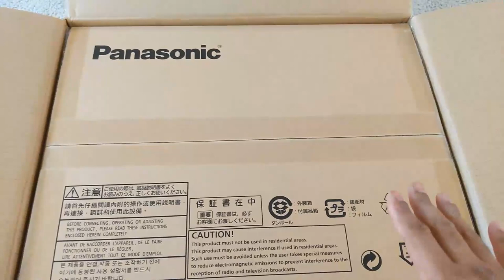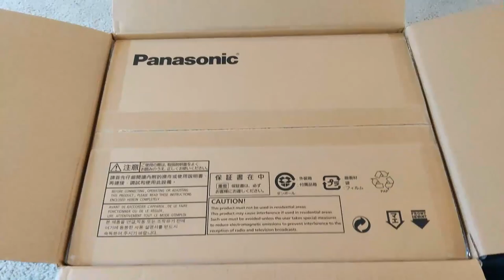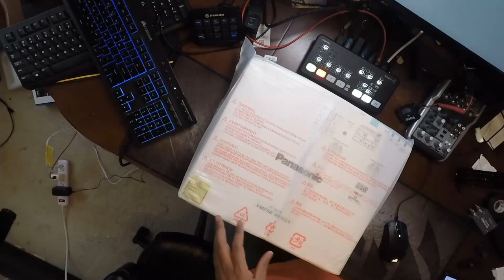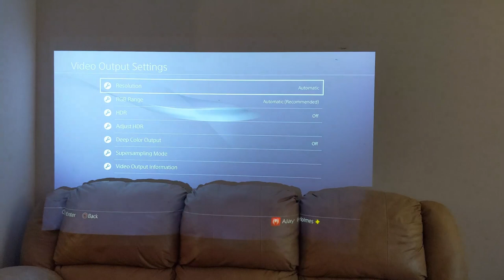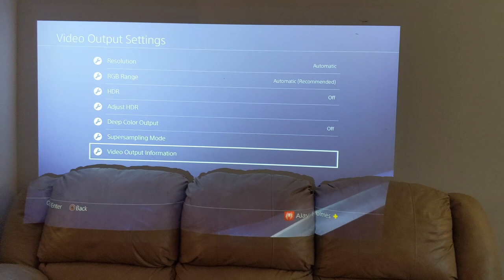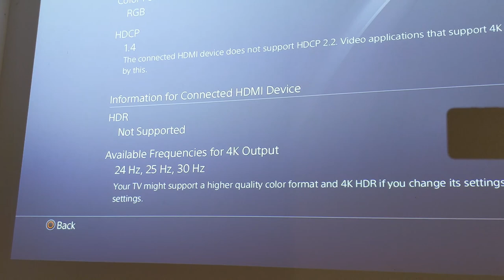Panasonic PT-VMZ50U LASER PROJECTOR | Unboxing & Review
JOIN the 1,000 churches who will start live streaming in 2020

Today we will be unboxing and reviewing the Panasonic PT-VMZ50U Laser Projector. I will be installing this projector in a church fellowship hall soon.

I must say this projector is lighter than the Sony I recently installed. It offers similar inputs but gives an additional RJ45 as well as has 3 audio inputs ( 2 X 3.5mm and 1 Stereo RCA Left & Right).

The RJ45 network jack also supports HDBaseT. The maximum resolution of my HDBaseT transmitter is 1080p so I'm not sure if 4K is supported.

○ Video Switcher
○ Video Switcher Mini
○ USB Audio Interface
○ Capture Card
○ Drone 1
○ Drone 2

4-M.E. (Modern Media Ministry Made Easy) is a Facebook Group community of people in ministry just like you were we can share and grow together.

// LIKE WHAT YOU ARE SEEING HERE? WOULD YOU LIKE TO HELP? //